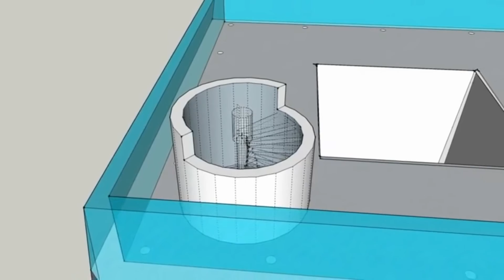दुनिया के 5 सबसे अजीब और खौफनाक स्विमिंग-पूल Most dangerous and strange swimming pool in the world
So.. Today we are going to telling about world's most dangerous swimming pool..

1. Cage of deth
2. Queens bath
3 infinity pool
4. Safari park
5. Winter swimming pool